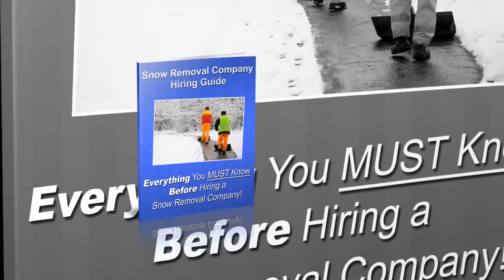Conway Arkansas Industrial Snow Removal - Evans Lawncare LLC Snow Removal Service - (501)230-5662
- If you're looking for a Conway Arkansas commercial snow removal company , then you may have to choose from a whole list of companies who will claim to do the job well for you. If you're doing this for the first time and need Industrial Snow Removal in or near Conway Arkansas, you should choose a company carefully. Snow removal requires a certain degree of efficiency, attention to detail and reliable personnel. Sloppy work can result in unhappy tenants or employees.

If you need Conway Arkansas Industrial Snow Removal, Evans LawnCare LLC ensures efficiency, punctuality, and great attention to detail. If the snow is not removed in time on a particular day then it can end up delaying people and a lot of crucial jobs. People will end up really frustrated and end up blaming the owner of the commercial property itself we resolve snow challenges for commercial, office, industrial, retail stores, and grocery stores quickly and promptly after snowfall.

24 Hour Commercial Snow Removal
24 Hour Commercial Emergency